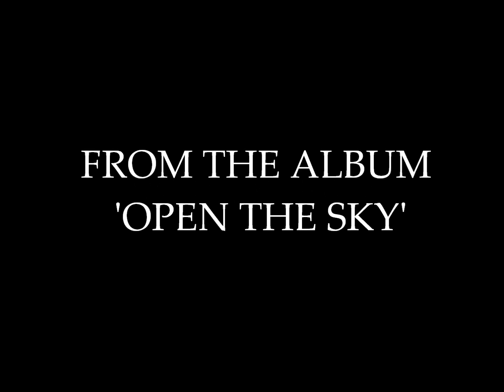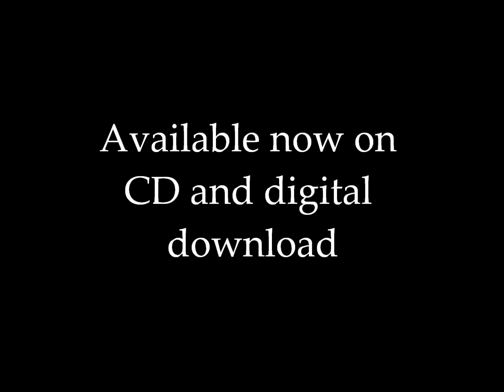Rhombus - Anywhere (audio track)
From Rhombus' 2010 album 'Open The Sky' the track 'Anywhere'
Available now on CD and digital download, more info available